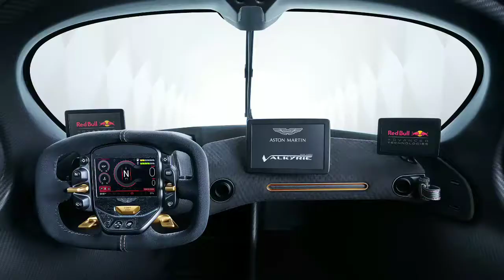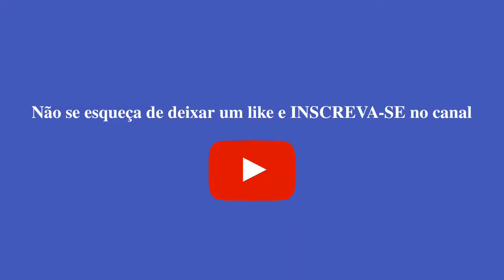OS CARROS MAIS CAROS DO MUNDO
VOCÊ SABIA QUE A CADA MINUTO UM VEÍCULO É ROUBADO NO BRASIL?

01 - Bugatti La Voiture Noire : US$12,1 Mi - R$49,4 Mi.
02 - Rolls-Royce Sweeptail : US$12 Mi - R$48,7 Mi.
03 - Koenigsegg CCXR Trevita : US$4,8 Mi - R$19,4 Mi.
04 - Laborghini Veneno : US$4,5 Mi - R$18,2 Mi.
05 - Pagani Huayra BC : US$3,4 Mi - R$13,8 Mi.
06 - Aston Martin Valkyrie : US$3,2 Mi - R$12,9 Mi.
07 - Ferrari Pininfarina Sergio : US$3 Mi - R$12,1 Mi.